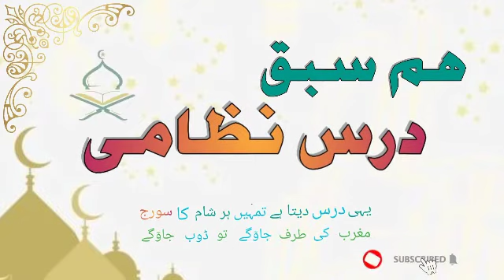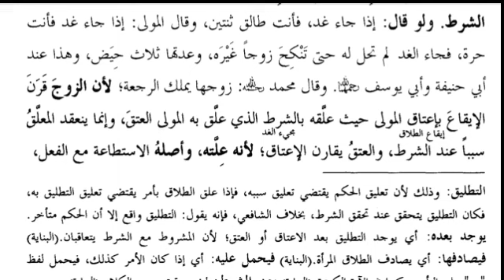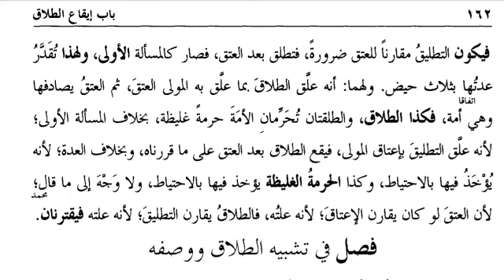ھدایہ درس 67/ شوہر کا قول،، اذا جاء غد فانت طالق ثنتین،، اور آقا کا قول،، اذا جاء غد فانت حرة،تفصیل